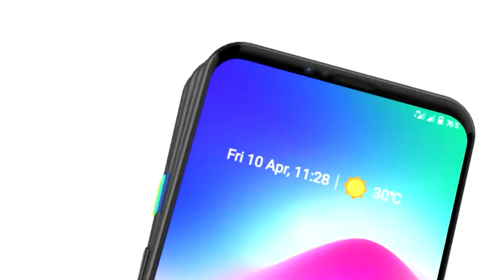Google Pixel 5 - Full Review | Snapdragon 765G | Specifications | Price | India Launch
So Guys Google apne new Smartphone Google pixel 5 ko jaldi hi hi india me launch karne wali h.Is smartphone se related kafi sari information leak hui hai to dosto is video me hum baat karenge Google Pixel 5 specs ki,price ki sath hi baat krenge ki ye smartphone kaisa hone wala hai aap sabke liye.